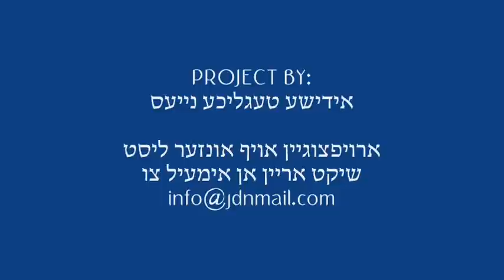Tu BiShevat 5772 With The Belzer Rebbe